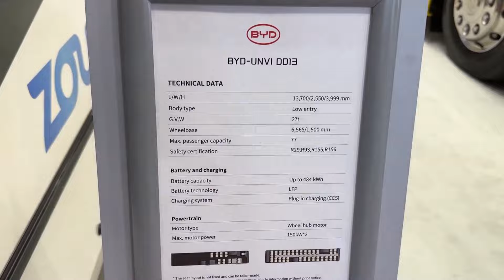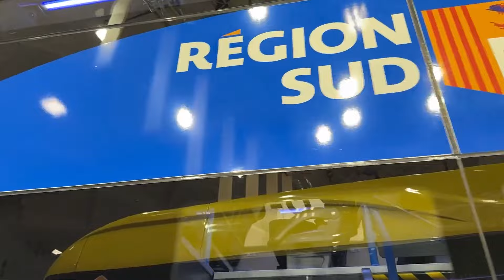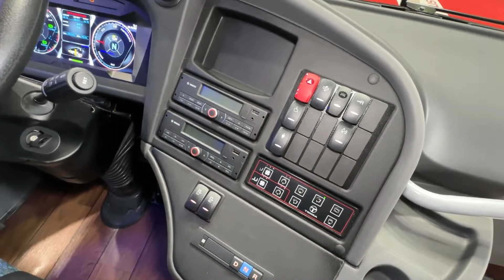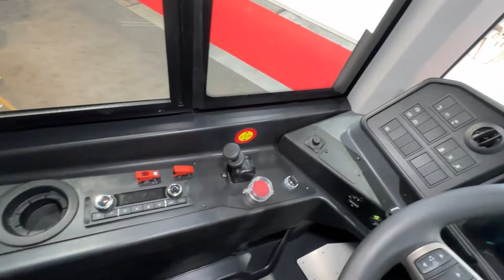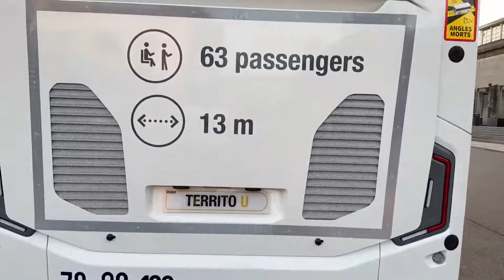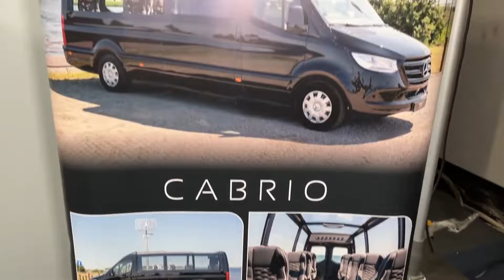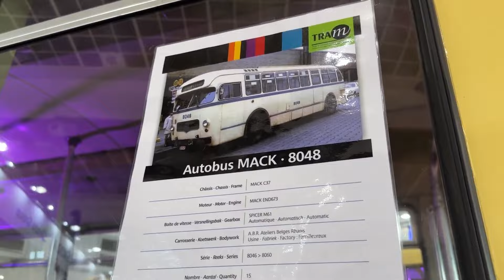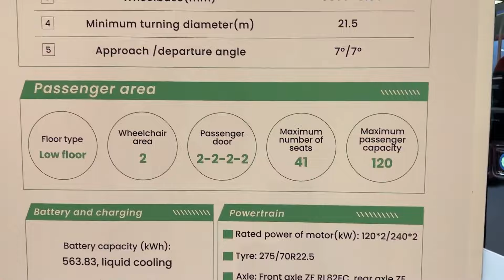Luxury bus debuts for the first time! BYD-UNVI DD13 2024 Review | TruckTube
📌 Welcome to the TruckTube channel!